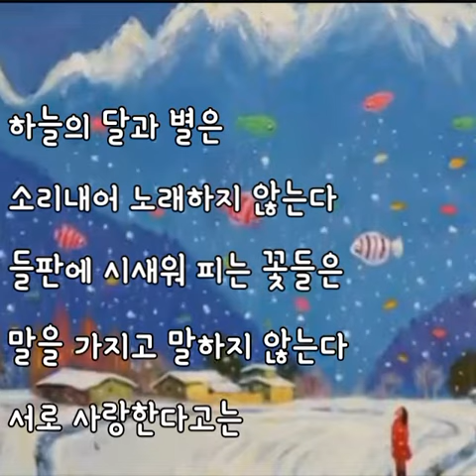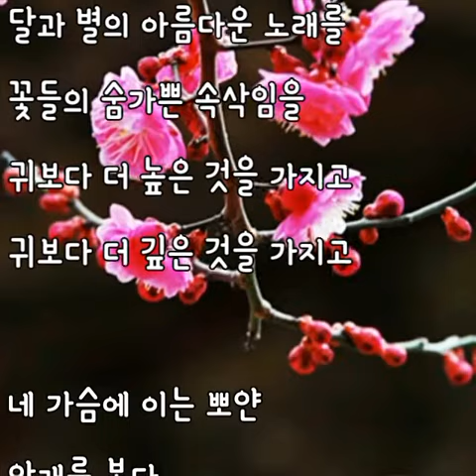봄의 노래 [신경림 詩]